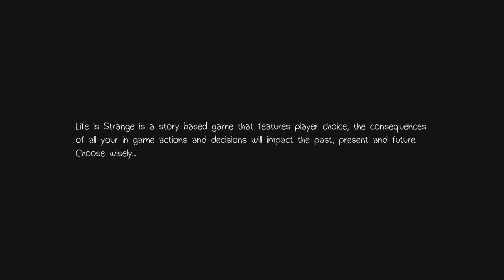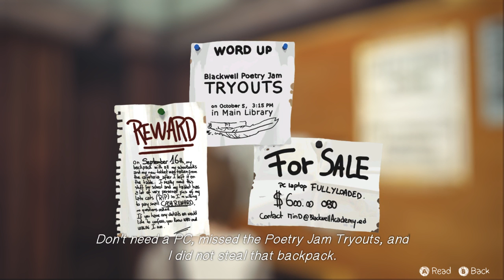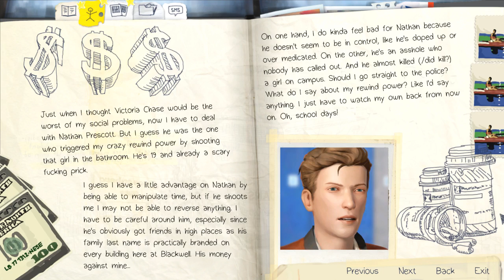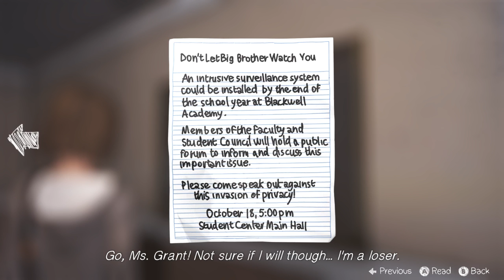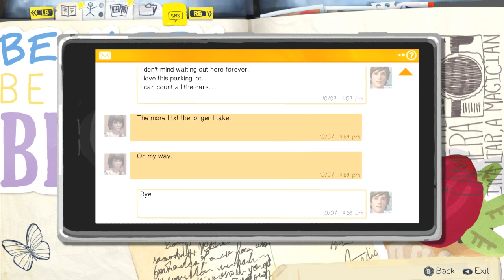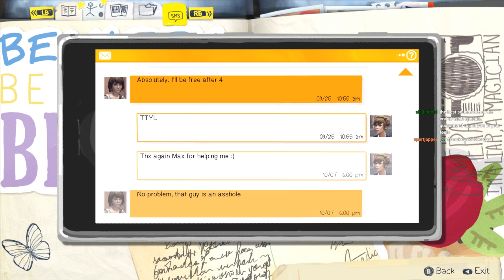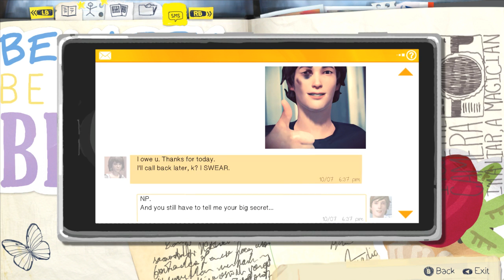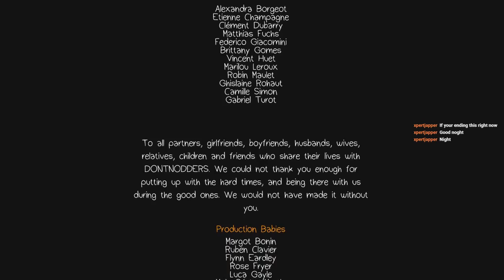Max & Chloe's Excellent Adventure *Citation Needed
Blind stream of all 5 episodes of Life Is Strange this is Episode 1 -- Watch live